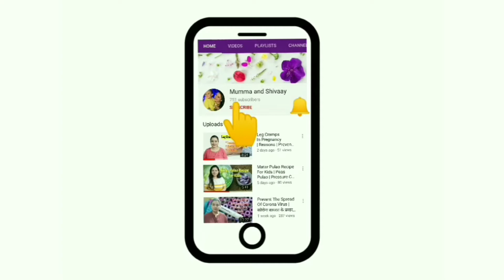Jodhpur Shopping Haul | Bandhani Dupatta, Jodhpuri Pagri, Rajasthani Lakh Bangles & More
This channel is a platform to share my personal experience about parenting with its audiences.
I am not a doctor so please consult your doctor before taking any medication or trying any remedy suggested on my channel. I am just sharing my experience during my motherhood phase which can be useful for you. Each baby is different and suggestion on my channel may or may not work for your baby so will recommend you to consult your doctor first.

*** BATHING & SKIN CARE PRODUCTS WE USE FOR SHIVAAY ***
1. Baby Dove Rich Moisture Hair to Toe Baby Wash
2. Mamaearth Body Wash For Babies
3. Himalaya Baby Shampoo
4. Mamaearth Baby Shampoo
5. Himalaya Baby Cream
6. Mamaearth Baby Face Cream for Babies
7. Himalaya Herbals Baby Lotion
8. Mamaearth Daily Moisturizing Lotion for Babies
9. Mamaearth Sunscreen Baby Lotion SPF 20+
10. Dabur Amla Hair Oil

*** MASSAGE PRODUCTS WE USE FOR SHIVAAY ***
1. Maxcare Virgin Coconut Oil
2. Kama Ayurveda Extra Virgin Organic Coconut Oil
3. Dabur Lal Tail
4. Himalaya Baby Massage Oil

*** FEEDING PRODUCTS WE USE FOR SHIVAAY ***
1. Feeding Bottle Philips 330ml
2. Feeding Bottle Philips 260ml
3. Medela Mini Electric Breast Pump
4. Philips Avent Classic Soft Spout Cup, 200ml
5. Mee Mee Thick Bristled Bottle Brush
6. Nestle Lactogen Stage 1 Infant Formula Powder
7. Similac Advance Infant Formula Stage 1

*** DIAPERING PRODUCTS WE USE FOR SHIVAAY ***
1. Pampers Active Baby Diapers, New Born
2. Pampers Active Baby Diapers
3. Pampers Premium Care Pants Diapers
4. LuvLap Diaper Bag
5. Bed Protector Baby Dry Sheet with Ultra absorbance
6. Trumom Hypoallergenic 100% Natural Vitamin E Baby Wipes
7. Himalaya Gentle Baby Wipes
8. Himalaya PureHands Hand Sanitizer
9. Himalaya Diaper Rash Cream

*** TEETHER FOR SHIVAAY ***
1. Banana Toothbrush Teether
2. Silicone Teether

*** SHIVAAY’S TOYS ***
1. Baby Play Gym
2. Dog with Music
3. Chicken Drummer
4. Baby Musical Swing
7. English Alphabets Uppercase With Knob

*** SHIVAAY’S BOOKS ***
1. My First Library (Board books)
2. My Big Book Of Nursery Rhymes
3. Bed Time Story Book (Jungle Book)

1. Double Bed Foldable Mosquito Net
2. Pigeon Liquid Cleanser For Cleaning Toys
3. Shivaay’s Stroller
4. Baby Swaddle Blanket
5. Bedding Set with Mosquito Net
6. Mamaearth Anti Mosquito Fabric Roll
7. Toothpaste For Shivaay
9. Potty Seat For Shivaay

1. Stretch Marks Cream
2. Bio Oil, 125ml
3. Baby Feeding Pillow
4. Newmom Disposable Pad Fixator